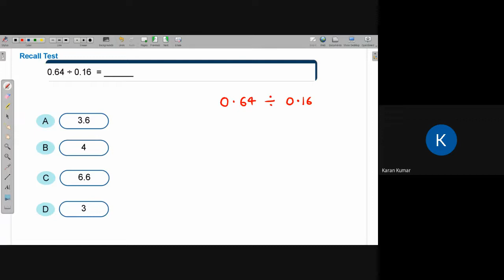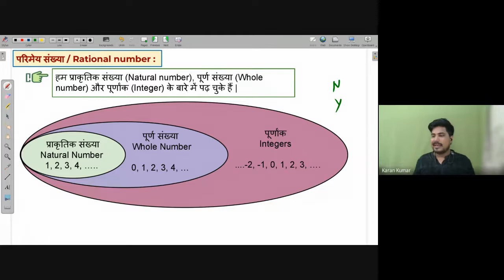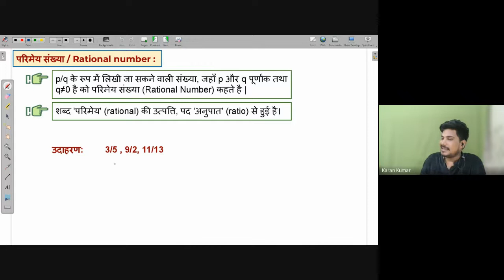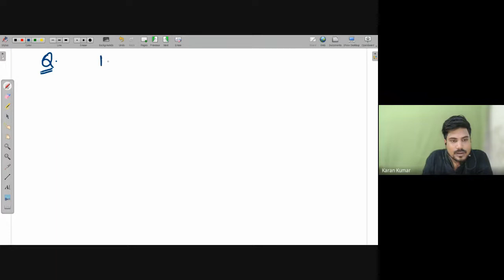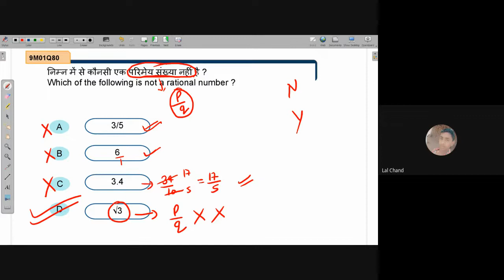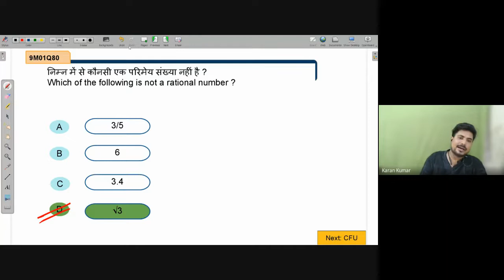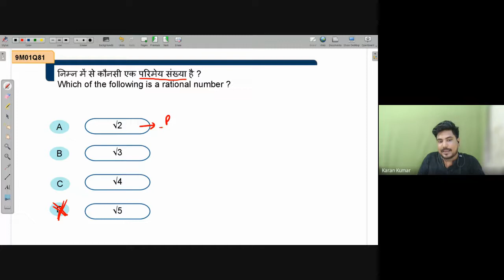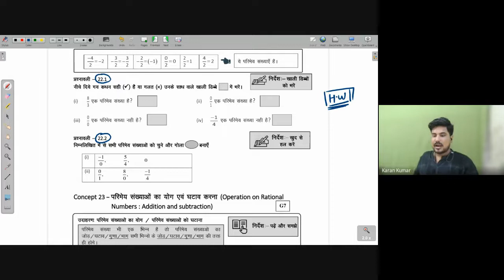Rational Numbers | NEEV 2022 Math Live Class | 27th June. 2022